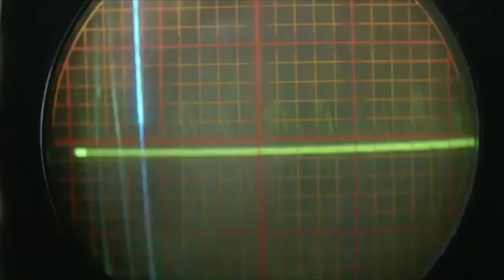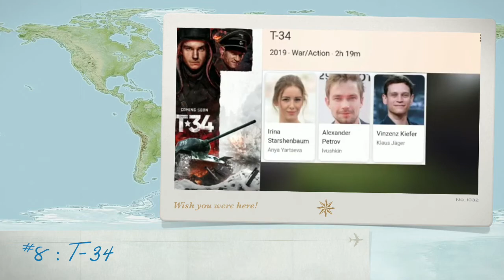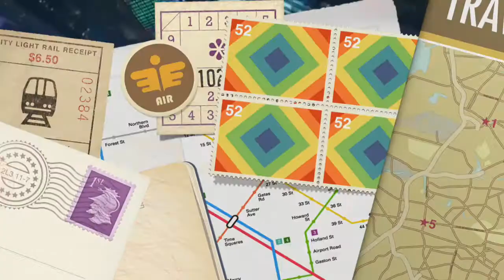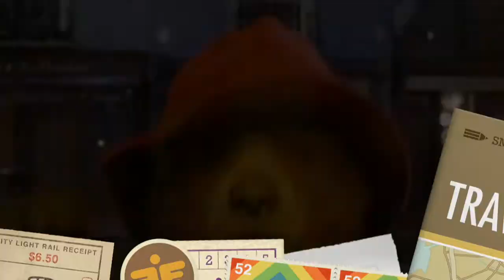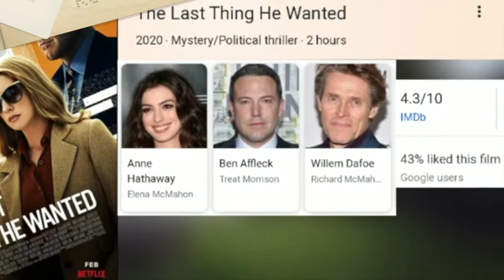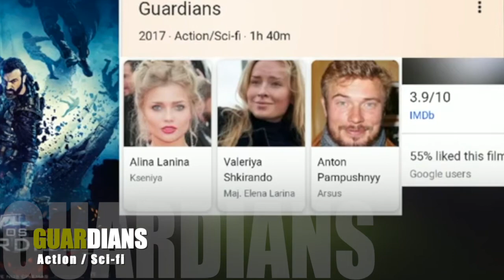top 8 new hollywood hindi dubbed movie available on youtube.T-34 hindi dubbed full movie 2021 New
Hallow Friends Welcome to FILMY TECH
This is an amazing list of Hollywood Movies Available on Youtube
This Countdown is based on Comparison  of IMDb and Google ratings.
TOP 8 Hollywood Movies Available on Youtube

Friends Some Movies are uploaded unofficialy so Watch before they are deleted

# top8hollywoodmoviesin hindi

top8hollywooactionmovieson YouTube

 Or you tube massaging system

Promotional purpose. We do not wish to make any commercial use of this and Intended to show case the creativity of the Artist Involved.

The original copyright (s) is (are) solely owned by the companies original artists (s) Record - Lebel (s).